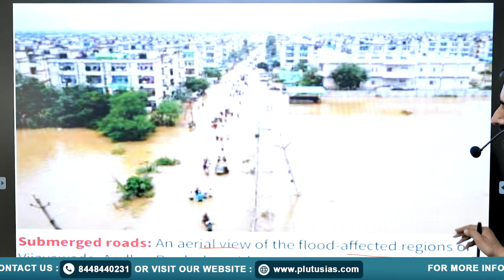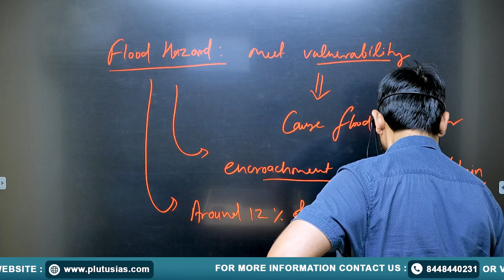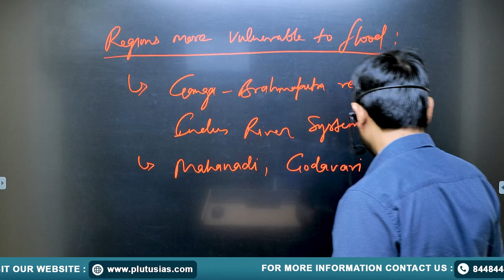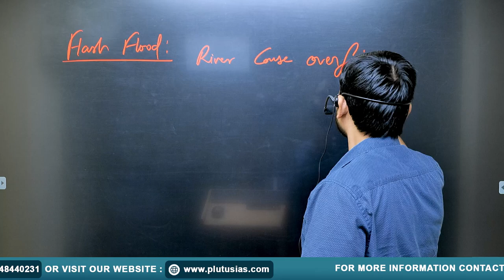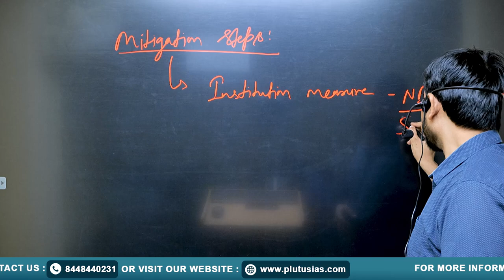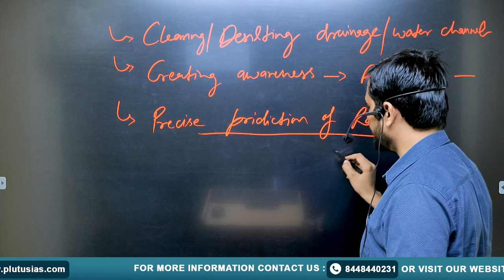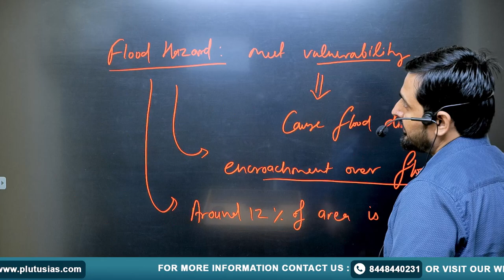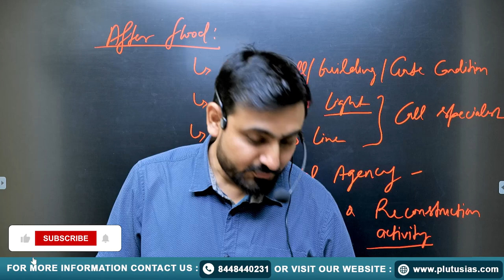Vijayawada Floods: Heavy Rains Wreak Havoc | Explained by Sanjeev Kumar | PLUTUS IAS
In this video, Sanjeev Kumar, who has qualified UPSC Prelims in 2016 and 2017 and CDS in 2014, explains the recent floods in Vijayawada caused by heavy rains. Learn how the floods are affecting the region and what steps are being taken to handle the situation. With over 8 years of teaching experience, Sanjeev Kumar breaks down the key details in simple terms.

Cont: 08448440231